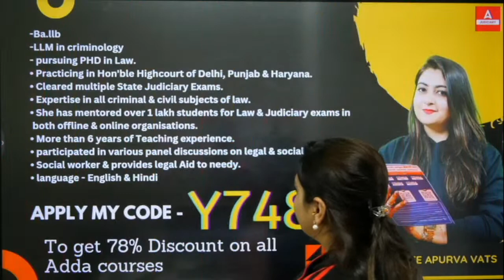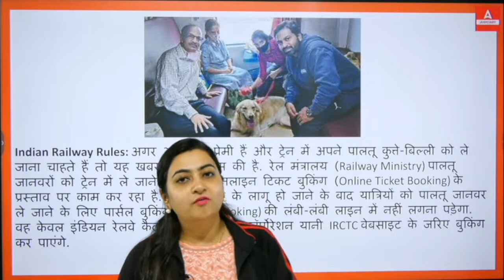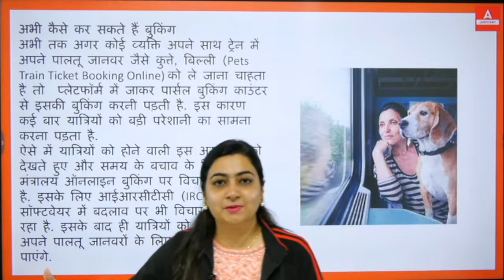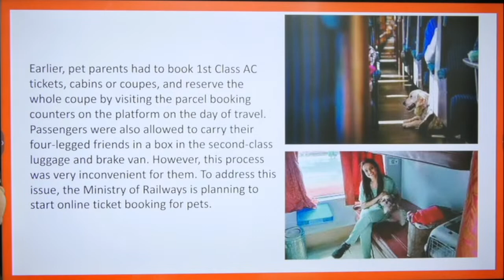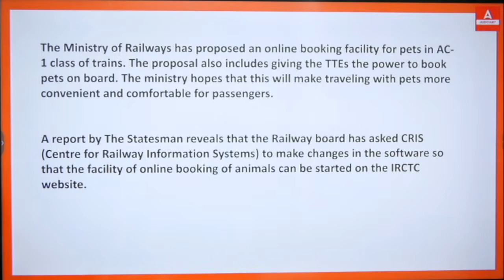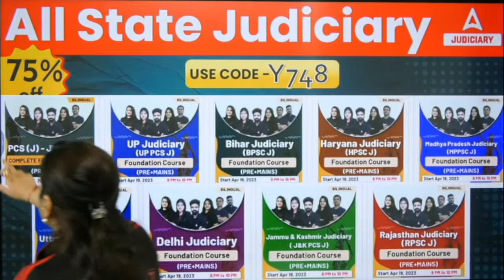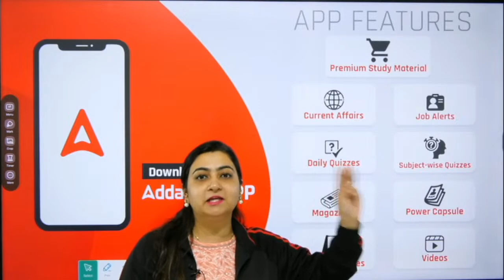IRCTC New Rules for Pets | Can Dogs Travel In Train? How To Carry Dog In Train In India | Adda247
IRCTC New Rules for Pets | Can Dogs Travel In Train? How To Carry Dog In Train In India | Train Ticket For Pets | Are Dogs Allowed In Train In India | Carrying Pets In Indian Railways |

1. Learn from the best faculties
2. In-depth analysis
3. Exam planning strategy
4. Best question solution
5. Time management